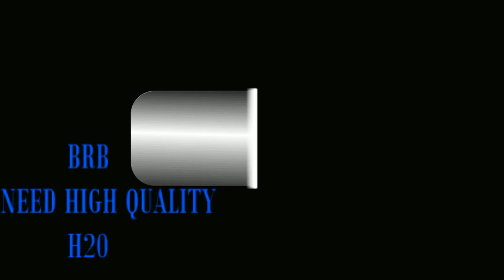MOONLIGHTER - Deep Pockets [DLIVE VOD #4]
Moonlighter is an indie action-rpg with rogue-lite elements. Join Will, average shopkeep by day, secret adventurer by night! Press ever onward within a dangerous assortment of dungeons, frightful creatures, & unexplored riches that are sure to put a smile on your customer's faces (and a bit of coin in your pockets). But what to do with such wealth? Improve your gear? Sharpen your sword? Or bring back commerce to your fair village? Every adventure has a pay off, but it's up to you to prove it's worth!

►SWAGBUCKS
►GAME INFO
Name: Moonlighter
Developer: Digital Sun
Publisher: 11bit Studios
Platforms: Windows, Mac, Linux, Switch
Release Date: May 29, 2018
Price: $19.99